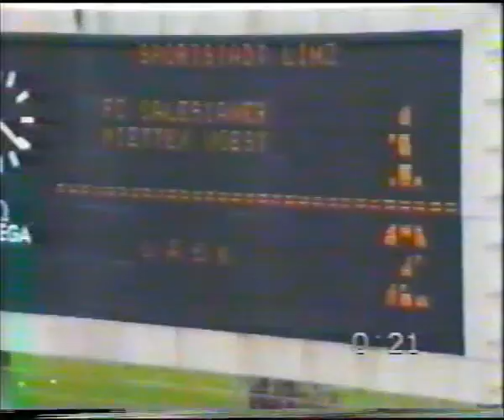FC VOEST Linz - LASK 1:2, Playoff am 3. Mai 1991 (2. Halbzeit)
Spiel zur 9. Runde der Aufstiegs-Playoff in der Saison 1990/91 zwischen FC VOEST Linz und LASK am 3. Mai 1991, Endstand 1:2 vor 3.300 Zuschauern im Linzer Stadion Auf der Gugl, gefilmt vom damaligen Tormann-Trainer Albin Köstenbauer (2. Halbzeit)